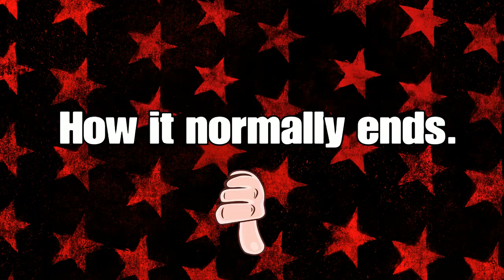The Average Drinking Experience.